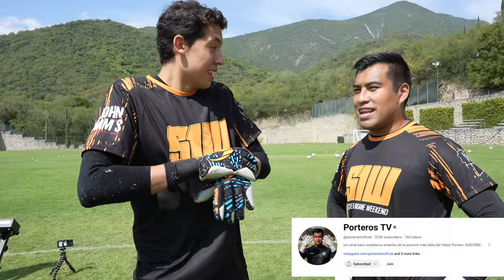Máquina LANZABALONES vs Porterologia y @porterostvoficial (REGALA guantes el PERDEDOR)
Usamos una máquina lanzabalones para probarnos a @porterostvoficial y a mi, a ver si lográbamos atajar los balones. Quien pierda les regala guantes a ustedes!!!